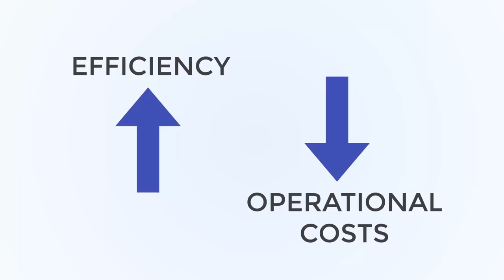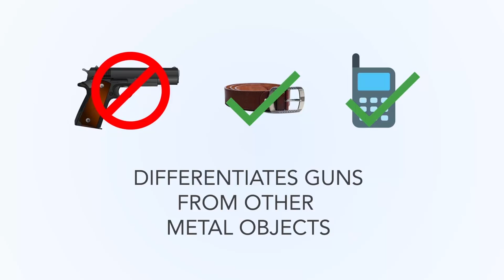Gun Barrel Detection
Method and system for detecting guns passing through doorways.   Schools, Churches, Malls, Banks, Public buildings are ideal candidates for this system.    Can be sold as a monthly monitored service.  Can be used to detect cell phones in areas where they are not allowed.